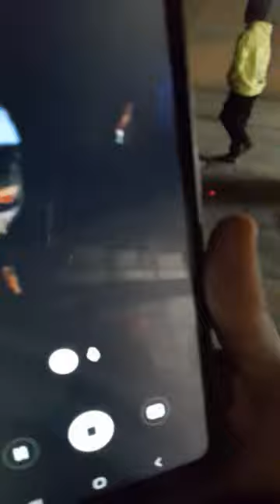Celebration of Guy Fawkes Day | MS HI | We are in Pakistan!